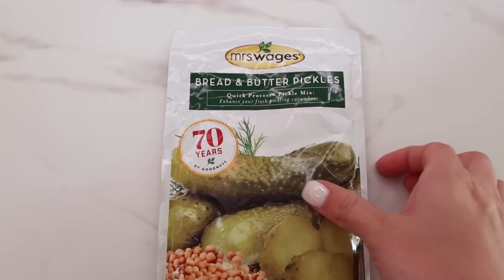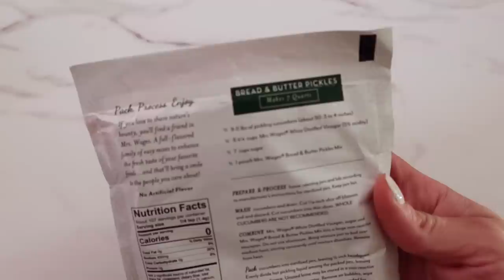DAY IN THE LIFE | home projects, farmers market, meal prep & clean with me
Hello everyone! I'm excited to spend some time with you today! We are going to tackle some home project, go to the farmers market, meal prep some pickles & you can jump up and clean with me if you'd like!

Pickle Seasoning Packs
White Air Fryer

|RECIPES|

Write Me:
Adaline Zook